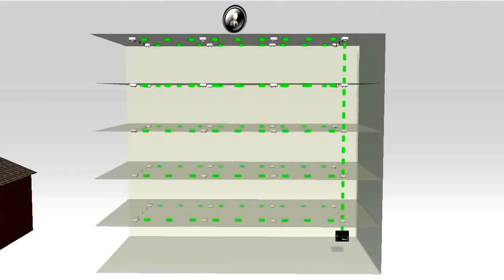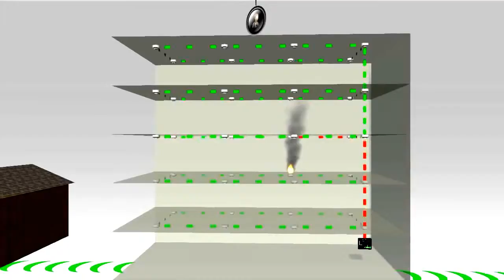Simulation Fire alaem System -Simulation CFD - CFD simulation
❔ What about this video: Simulation Fire alaem System